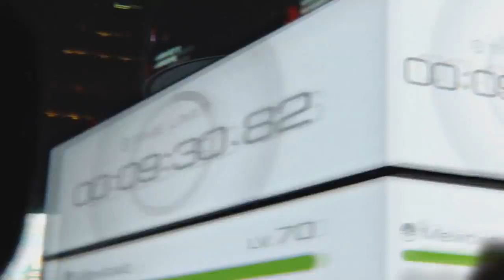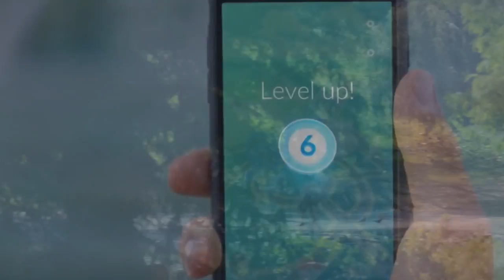Pokemon Go - Crippled Critic Review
Pokemon is back with a vengeance! Or maybe it never left? Either way disabled gamers probably want to look for an "alternative" way to play this game. Just saying...

Videogame Footage:
Pokemon Go

Music by: John Siegler, John Loeffler, Jason Paige, and KOCK Records

New episodes on Tuesdays!